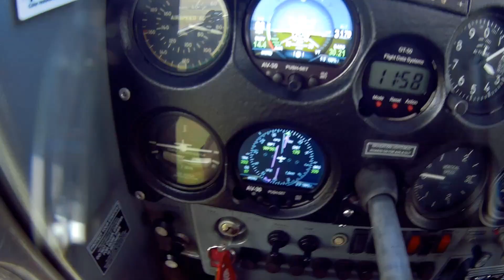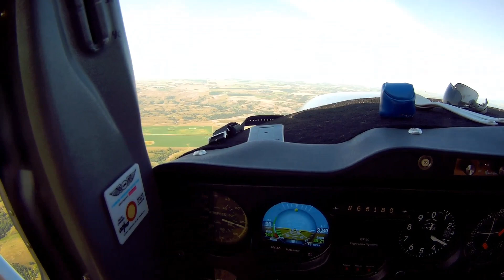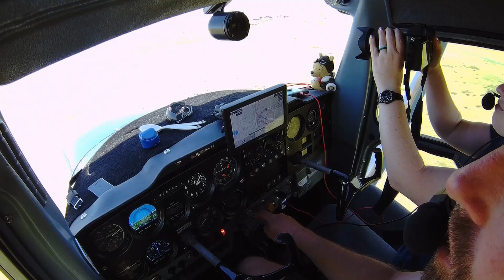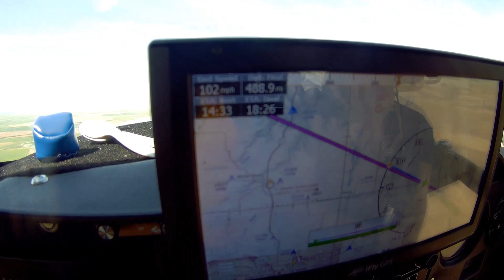Tennessee to Wyoming in a CESSNA 150! (Part 2/3)